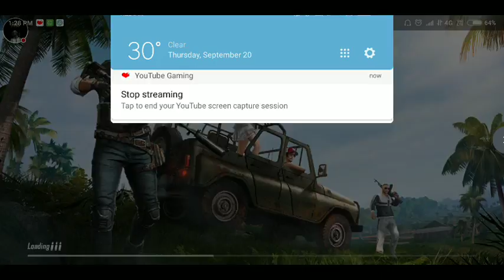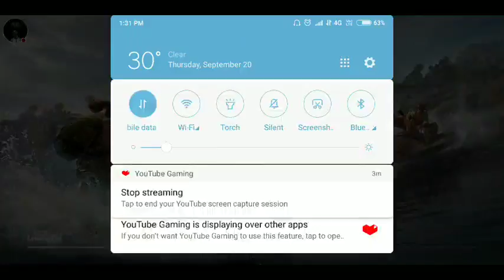My PUBG MOBILE Stream